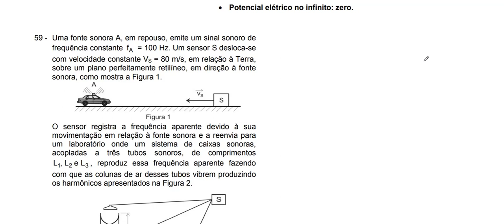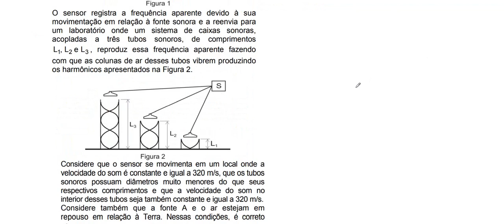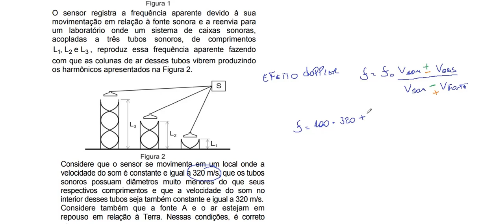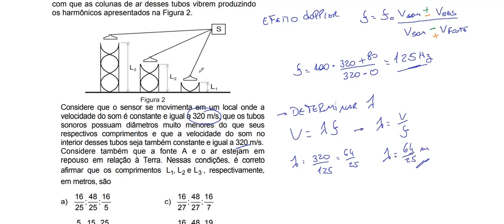Resolução da prova de FÍSICA – AFA– 2018 – Questão:59.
59 -  Uma fonte sonora A, em repouso, emite um sinal sonoro de frequência constante f = 100 Hz. Um sensor S desloca-se A com velocidade constante VS = 80 m/s, em relação à Terra, sobre um plano perfeitamente retilíneo, em direção à fonte sonora, como mostra a Figura 1.
O sensor registra a frequência aparente devido à sua movimentação em relação à fonte sonora e a reenvia para um laboratório onde um sistema de caixas sonoras, acopladas a três tubos sonoros, de comprimentos
1 L2 e L3 L , reproduz essa frequência aparente fazendo ,com que as colunas de ar desses tubos vibrem produzindo os harmônicos apresentados na Figura 2.
Considere que o sensor se movimenta em um local onde a velocidade do som é constante e igual a 320 m/s, que os tubos sonoros possuam diâmetros muito menores do que seusrespectivos comprimentos e que a velocidade do som no interior desses tubos seja também constante e igual a 320 m/s. Considere também que a fonte A e o ar estejam em
repouso em relação à Terra. Nessas condições, é correto afirmar que os comprimentos L1 L2 e L3 , respectivamente, em metros, são :